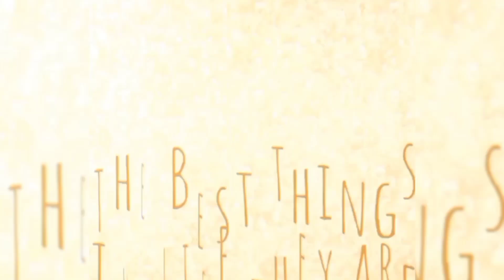BIBINGKANG LATIK | PAN COOK RICE CAKE | BIBINGKANG MALAGKIT SA KAWALI